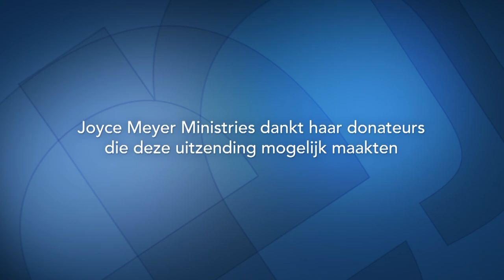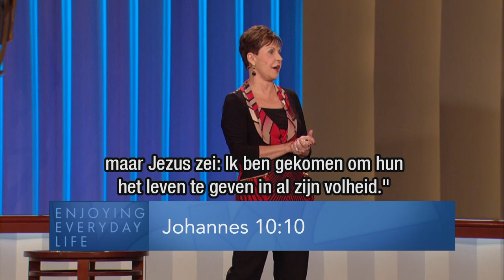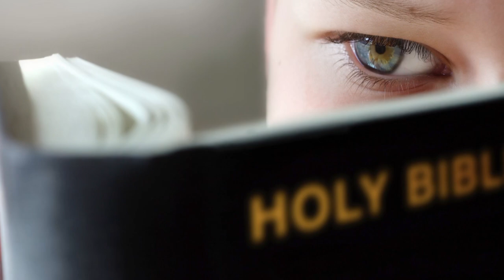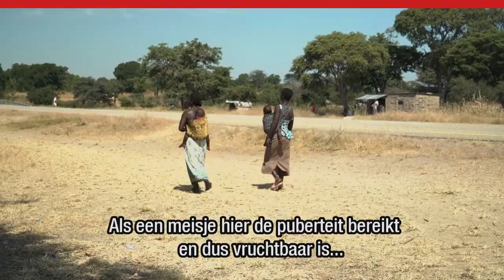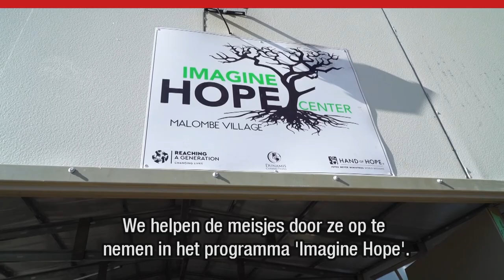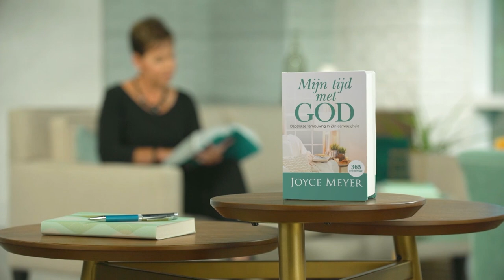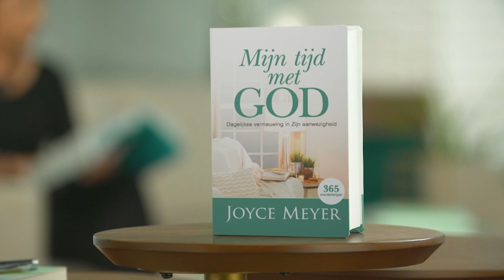Geduld leren (2) – Joyce Meyer Nederlands – Met Jezus in je dagelijks leven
Wist je dat je de vrucht van geduld in je draagt? Geduld is een geschenk van God. Geduld kan niet groeien als we steeds gefrustreerd zijn doordat de dingen niet zo snel gaan als wij zouden willen. Wacht op Gods timing.

00:00 Thema van vandaag: Geduld leren (2)
02:16 Johannes 10;10
09:03 Jakobus 5;7